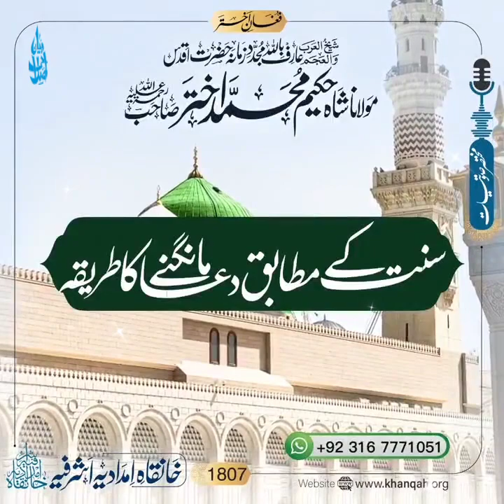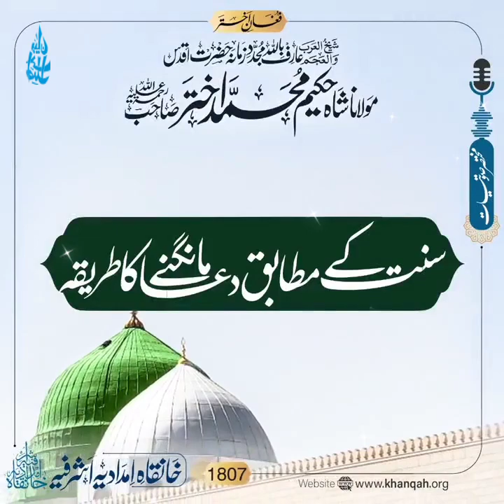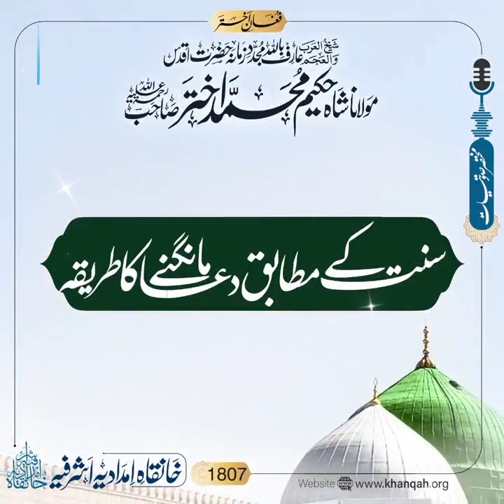Dua Kese Mangen ? | Hazrat Maulana Shah Hakeem Muhammad Akhtar Sb دعا کیسے مانگیں ؟